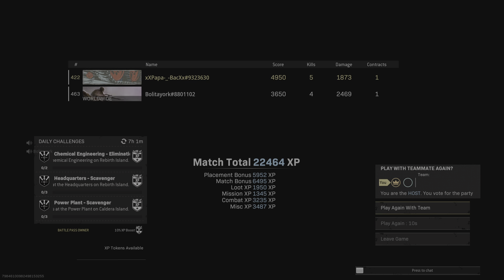La Para De Tu Para🤣🤣🤣🤣